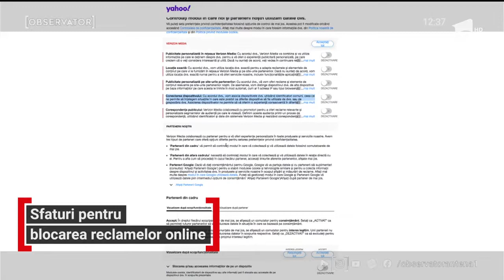Cum se generează reclamele care ne asaltează pe Internet. Iată ce spun specialiștii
Cumpărăturile online sunt, fără îndoială, viitorul. Dar când eşti asaltat de reclamele care curg valuri în timpul navigaţiei pe internet să cumperi doar un anumit produs, plăcerea de a te înnoi devine frustrare. Mai mult de atât, e deajuns să vorbeşti despre un produs cu un telefon lângă tine şi imediat îţi va fi recomandat cel mai nou model din gamă. Cum s-a ajuns aici şi ce este de făcut pentru ca achiziţionarea unui lucru să rămână o plăcere şi să ai toată liebrtatea de alegere, aflăm de la invitatul nostru, specialist în securitate cibernetică, Liviu Arsene.